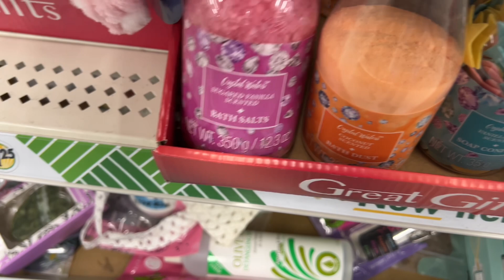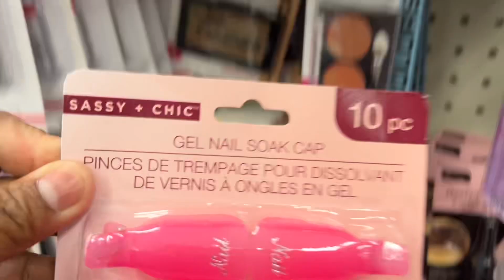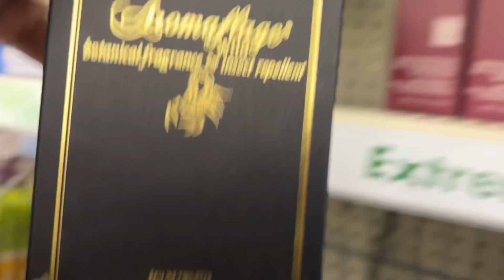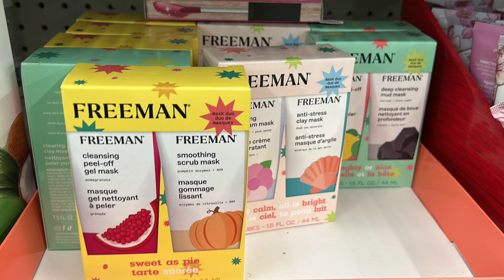Gift Ideas at Dollartree | Christmas/Any Occasion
Hello Designers! So glad you stopped by. I dabble in a few things and I love to craft! I am new to the basket making community and can't wait to see where this journey goes!

I look forward to your comments and suggestions! Thanks!

Follow Me~